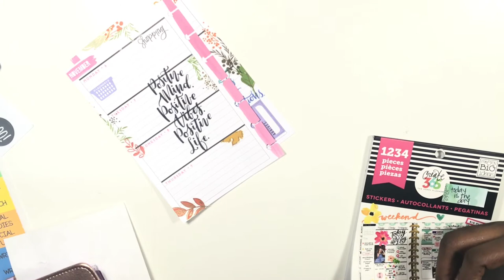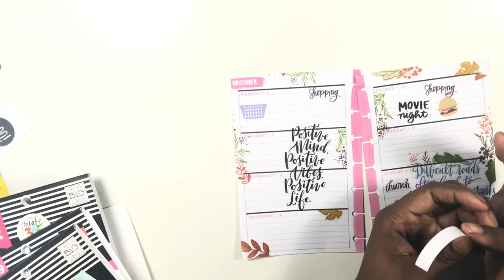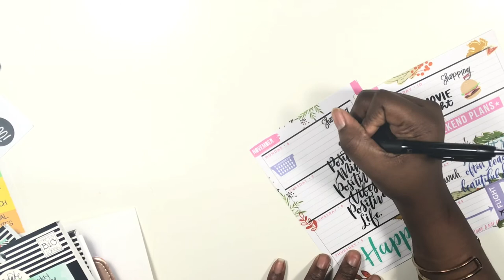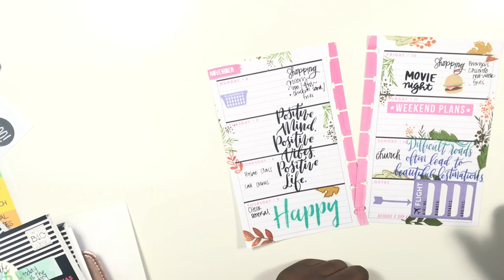Mini Happy Planner Plan With Me November 6-12